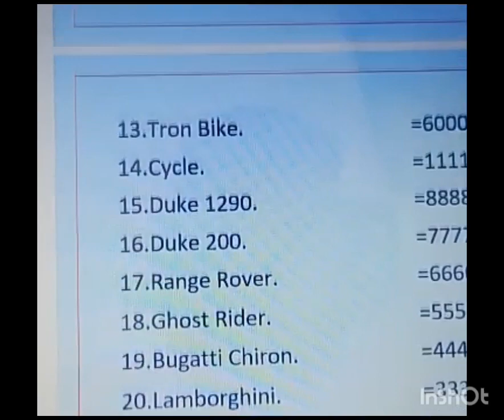indian bikes Driving 3D CHEAT CODES PLAY AND ENJOY 🎉🎉🎉🎉